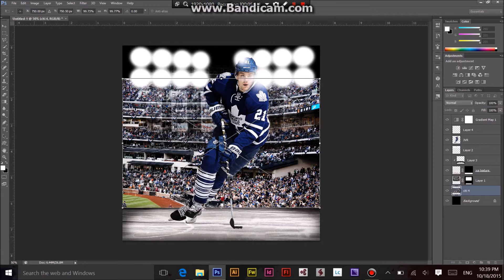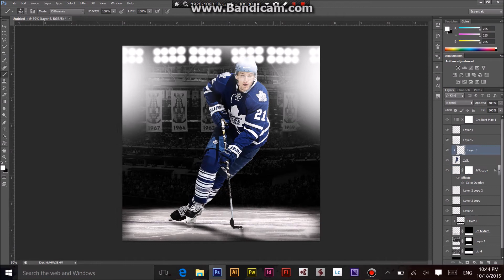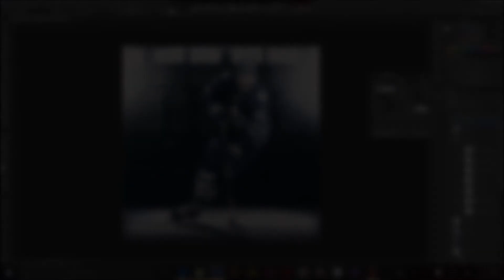James Van Riemsdyk NHL speedart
Follow @simplynhl